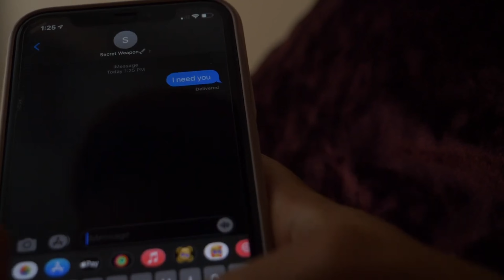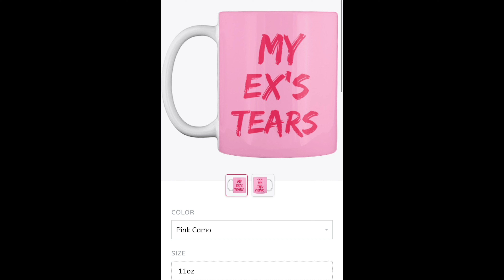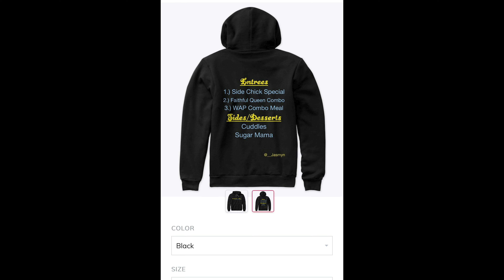Boyfriend #2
Cause the first one he don't really, seem like he know what to do.
(yes that's a Pleasure P lyric)

Go BUY! My Stand up Comedy Album $5.52 on iTunes and Amazon